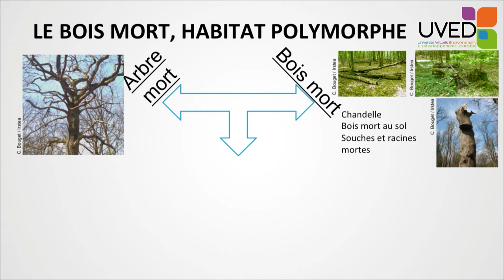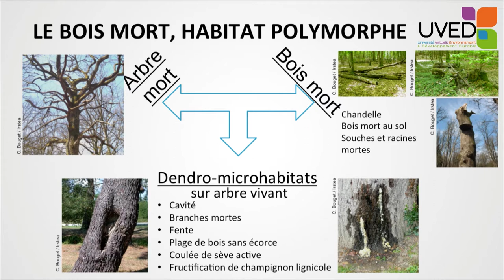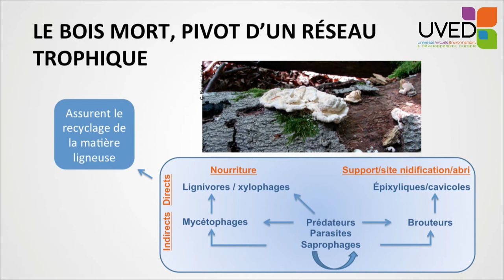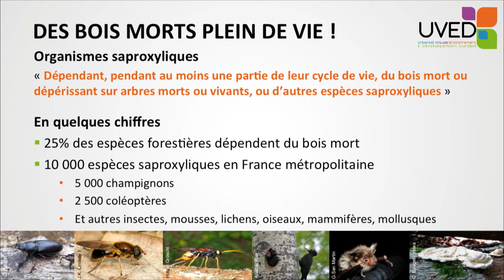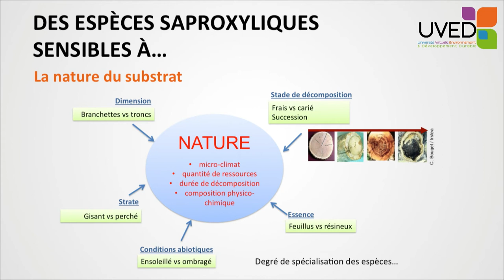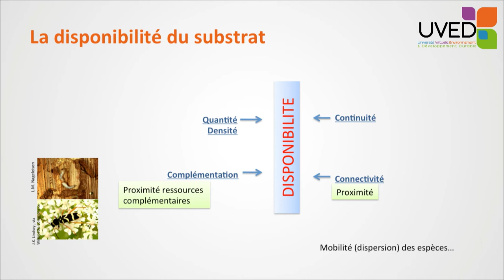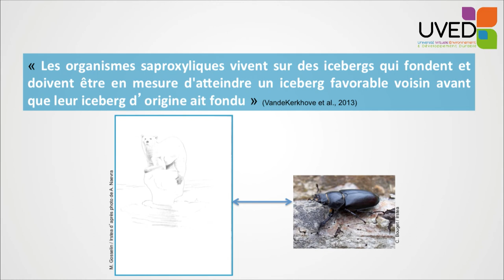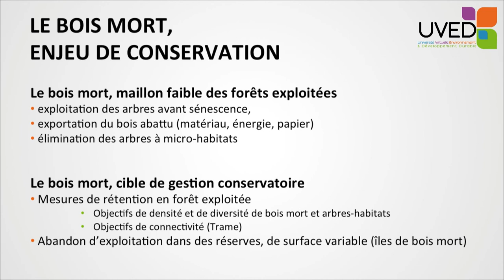Bois mort, dendro-micro-habitats et biodiversité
Marion Gosselin propose un focus sur le bois mort, composant important et essentiel des forêts. La biodiversité associée, les espèces saproxyliques, représente en effet 25% de la biodiversité forestière. Sur la base d'une compréhension de son fonctionnement et de ses bénéfices, elle met en lumière un véritable enjeu de conservation associé à ce bois mort.